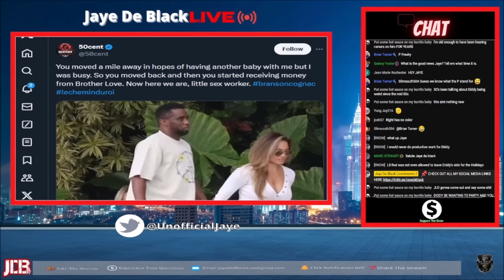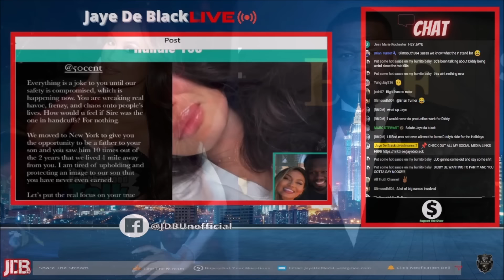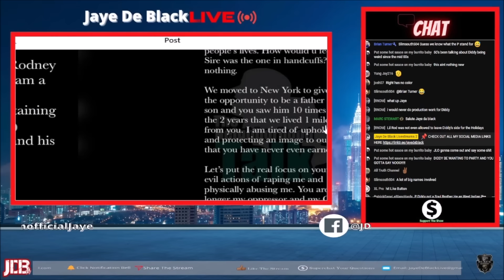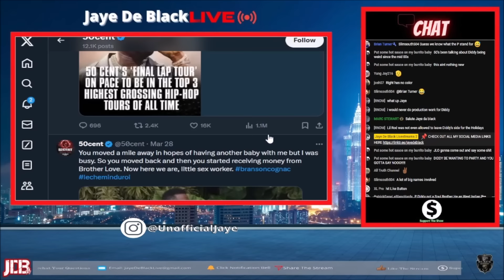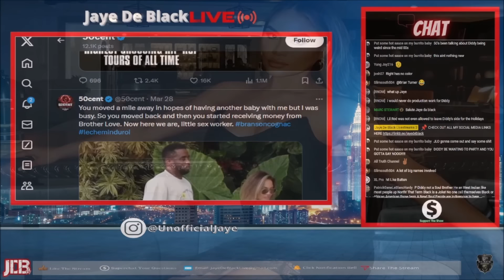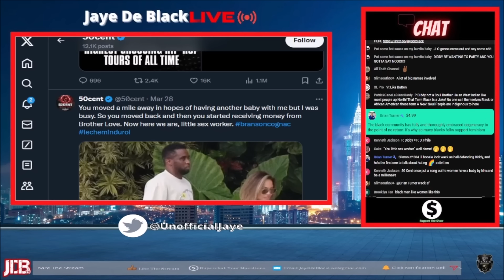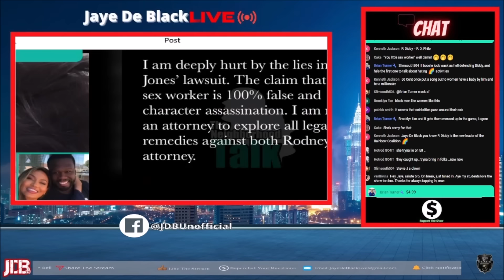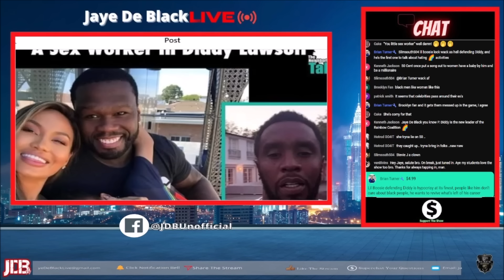50 Cent SENDS WARNING to “S*x Worker” Baby Mama For AWFUL LIES After He MOCKED Her & P. Diddy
50 Cent Responded To Baby Mama (Daphne Joy) Trying To Ruin His Reputation  In Retaliation Over Mocking Her & P. Diddy's Weird Situation.

Jaye De Black Livestreams 2